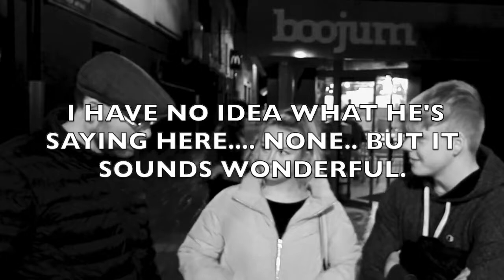Seánie McRant of bantheinternet.org Out & About in Cork City Ireland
Seánie McRant asks the people of Cork how they feel about the Internet, Free Speech, Google, Facebook, Article 13, Gemma O'Doherty Shut Down, Government, and Paying Tax.

today and sign up for Seánie McRant's newsletter The Weekly Suppressor.
This channel is dedicated to the eradication of the internet and all the stupid things that people watch on it. I'm sick and tired of watching people gawking into electronic devices and telling me how much they know about everything. THEY KNOWS NOTHING!